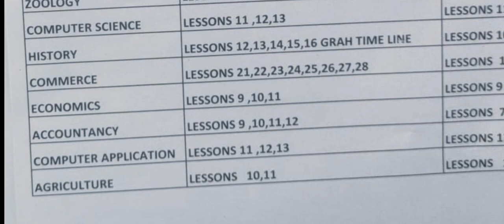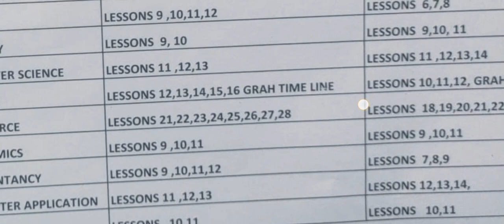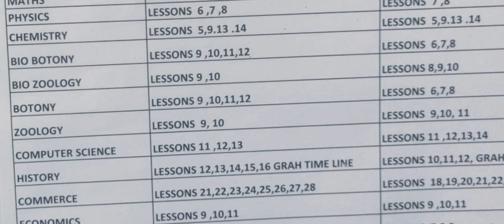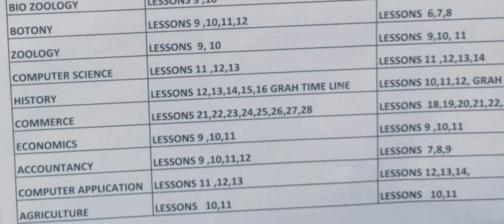12th 2nd mid term test syllabus 2024|11th 2nd mid term syllabus 2024|Vincent Maths